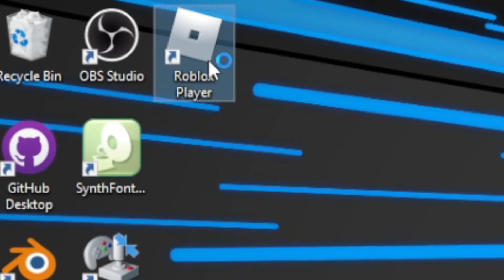Unity's Super Mario 64 Roblox The Game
Yeah I just used libsm64 in Unity. Kinda my first Unity project so enjoy pls.. This needs views xD. Next devlog soon I know you guys want that...